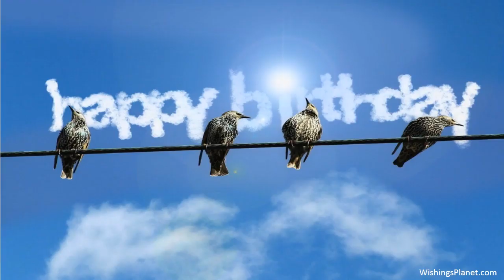Happy Birthday to Jillian